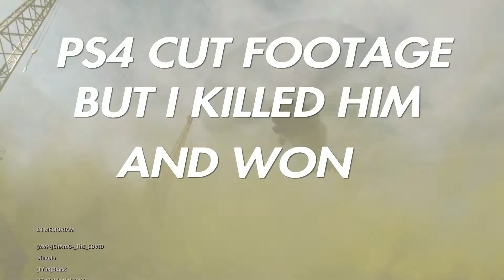Helicopter and Vehicle MAYHEM, Warzone Volume 7!